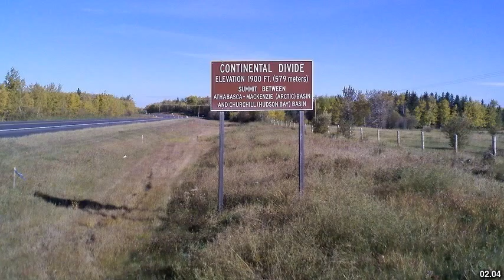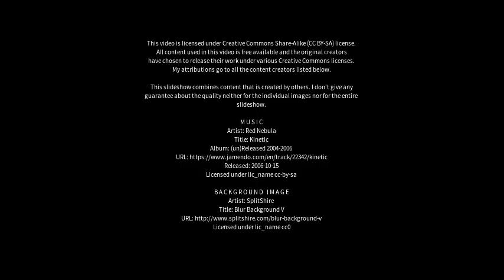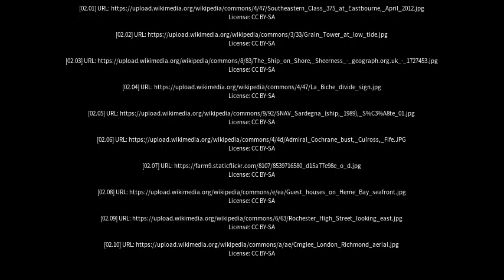Best places to visit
Best places to visit - Sheerness (United Kingdom) Best places to visit - Slideshows from all over the world - City trips, nature pictures, etc.